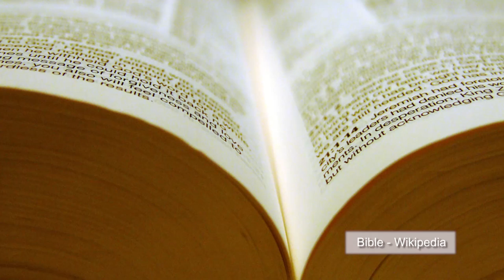Bible saves bus driver in Dayton, Ohio shooting [security camera footage]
A Dayton, Ohio bus driver was saved by his Bible when he was shot three times in a suspected gang initiation incident on Monday morning.

The incident happened on the 1900 block of Lakeview Avenue around 5:00 a.m. after RTA bus driver Rickey Wagoner stepped out of his bus to attend to an electrical issue. Three men approached Wagoner, and one of the attackers shot him in the chest two times and once in the leg. One attacker was overheard saying: "If you want to be all the way in the club," suggesting a gang initiation as possible motive.

Wagoner fought back and was stabbed by another attacker during the struggle. Wagoner stabbed the attacker back with a pen, causing the attacker to drop the gun. Wagoner picked up the gun and fired at the men as they fled in a late 90s blue Ford two-door car. He then picked up the knife and returned to the bus and he drove to nearby West Town Shopping Center before calling police.

In the call to the police he said, "I just looked at the chest. It just feels like I've been hit by a sledge hammer. I've got a book in my pocket and I don't think they made it through this book."

The shots to the chest were stopped by a version of the Bible translated into modern idiomatic English that Wagoner was carrying in his shirt pocket. He was taken to a hospital and received treatment for the gunshot wound to the leg and the knife wound in his left arm.

Police are still looking for the suspects.